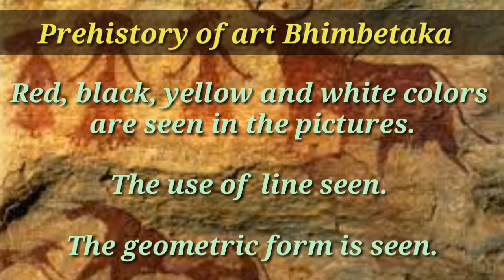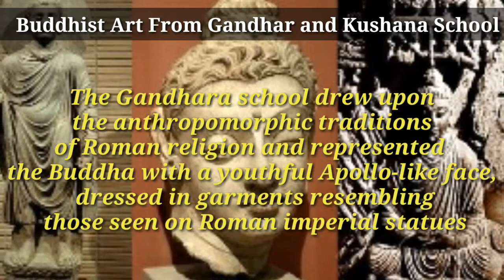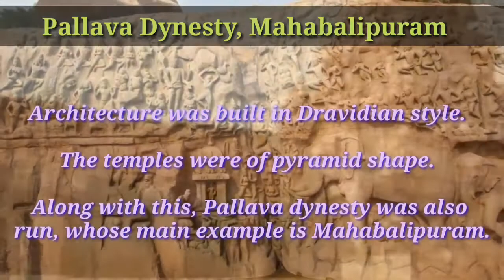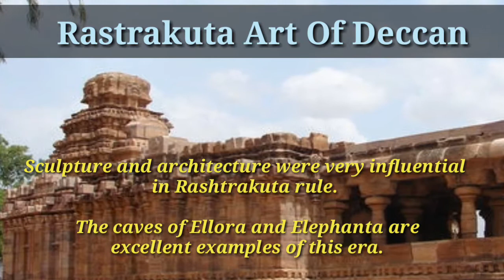Chronology of complete Indian art/ for art students, B.F.A ,M.F.A students and art lover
In this channel of mine, I want to show my work related to art and craft, painting, and some textile in front of everyone. Hope you all enjoy this work of mine.